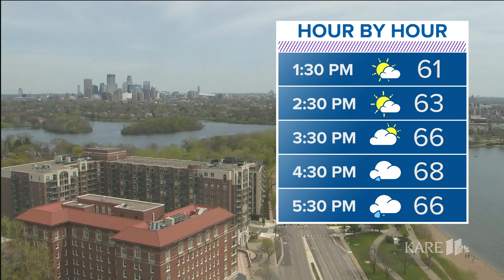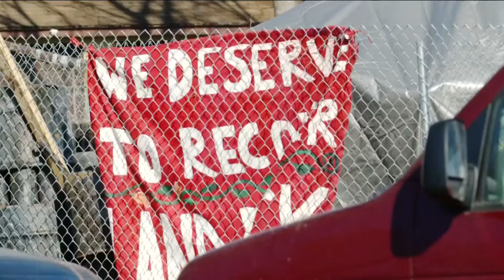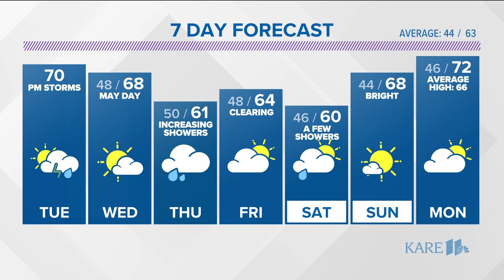KARE 11 News Now | April 30, 2024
Watch the latest news and weather updates on KARE 11 News Now for April 30, 2024.